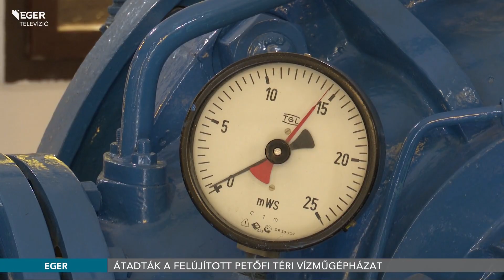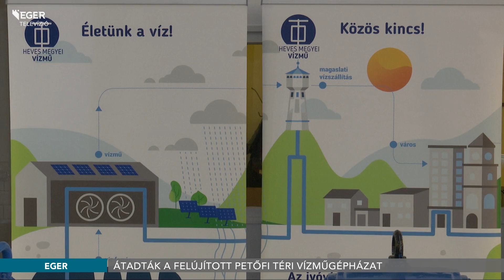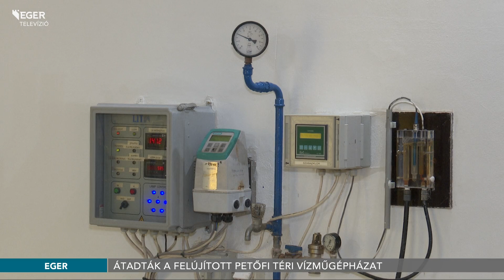Átadták a felújított Petőfi téri vízműgépházat - 2023.04.26.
Átadták a felújított Petőfi téri vízműgépházat szerdán délelőtt. Az épületben mostantól egy tárlat is megtekinthető, mely az egykoron használt tisztítóberendezéseket mutatja be. A nyitóbeszédekben elhangzott: az 1927-ben épült ingatlan szimbolikus jelentőséggel is bír, hiszen reprezentálja a felelős vízgazdálkodás és a környezetvédelem fontosságát.